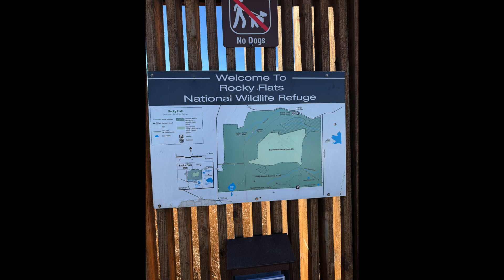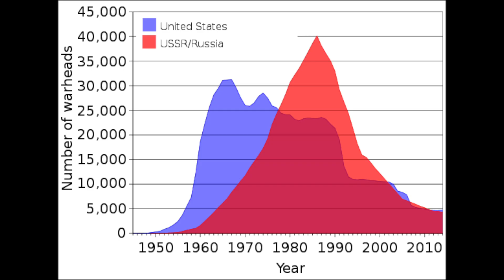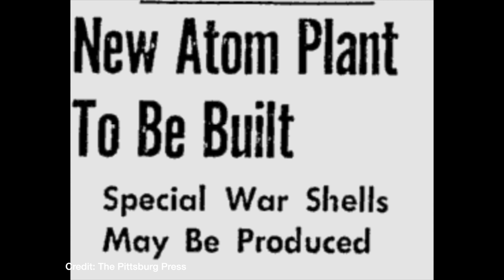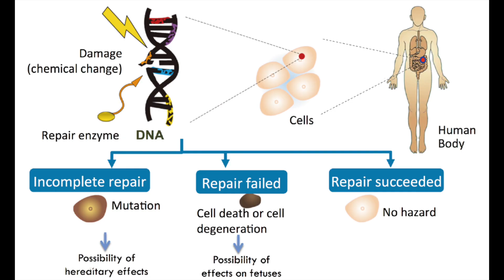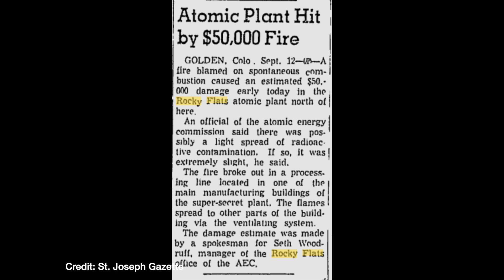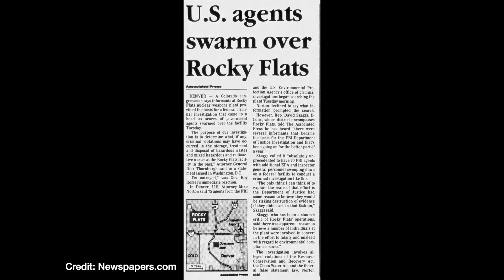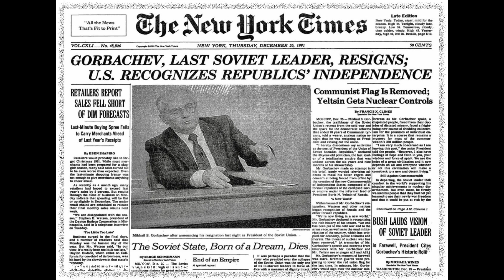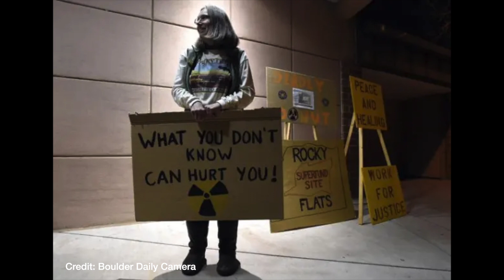A Brief History of The Rocky Flats Weapons Plant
A brief history of the Rocky Flats Nuclear Weapons Plant in Arvada, Colorado.